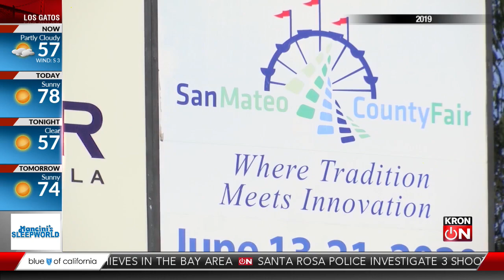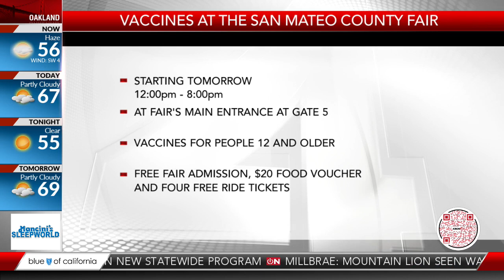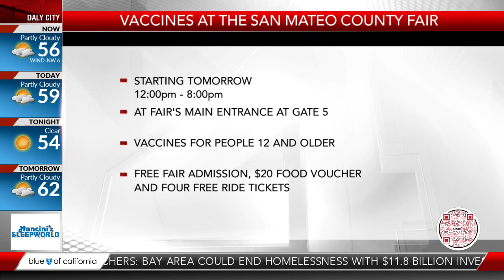Here's what is changing at the San Mateo County Fair for 2021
Camila Barco reports live for KRON4 News at 6